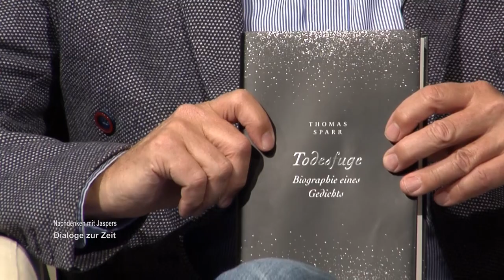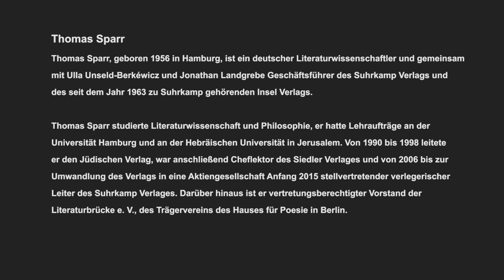Thomas Sparr | Nachdenken mit Jaspers | 08.06.2020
Dialoge zur Zeit - Zu Gast: Thomas Sparr (Surkamp-Verlag) - An den Grenzen des Geistes: Paul Celan als Dichter der 'Todesfuge'